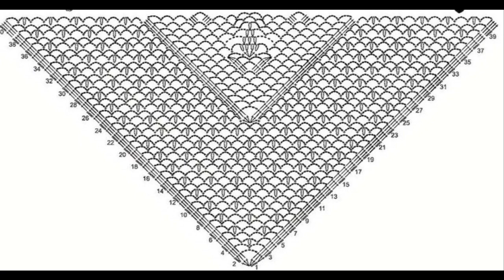Crochet Patterns| for |crochet shawl| 2857